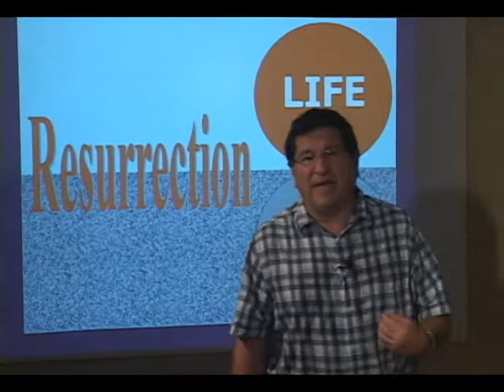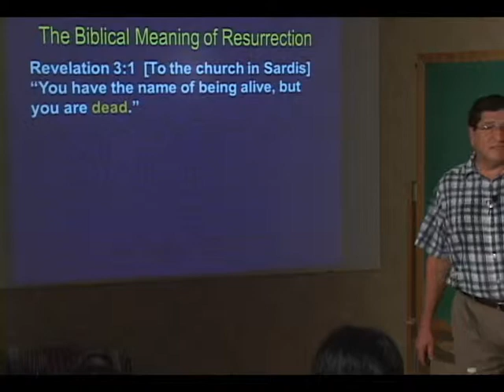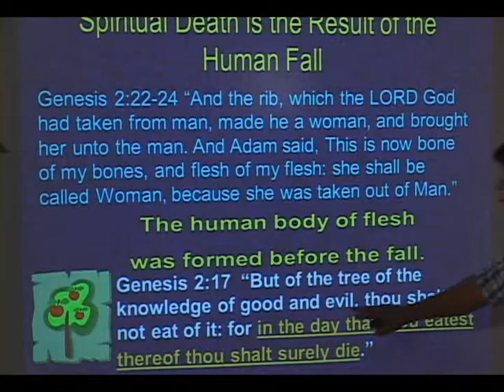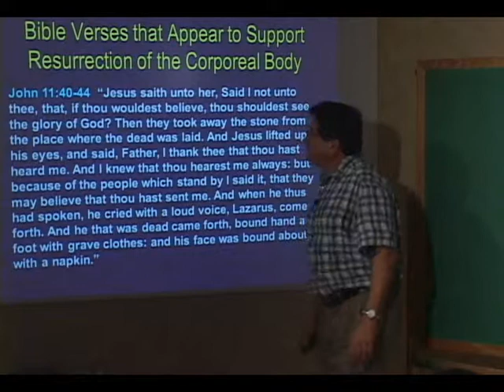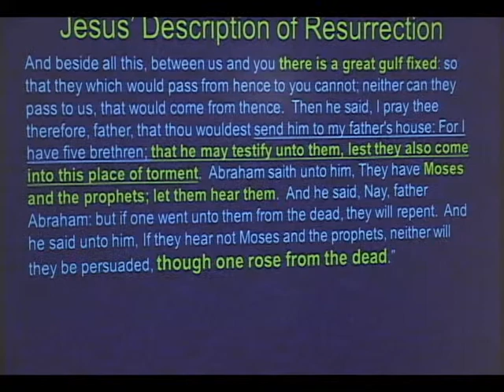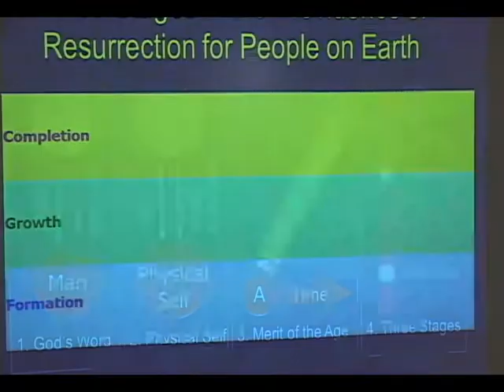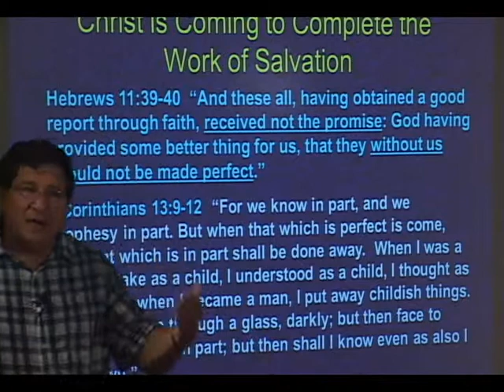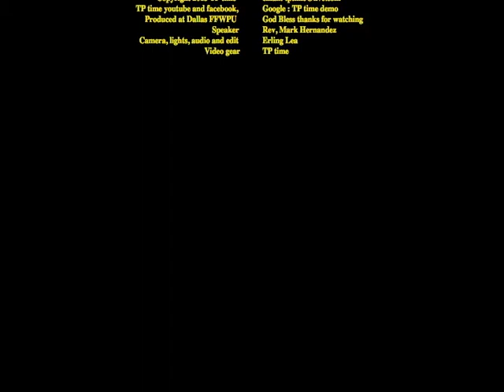Divine Principle 5. Resurrection, FFWPU. Dallas, Texas USA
Divine Principle Part 5. Lecture series. FFWPU. Dallas, Texas USA.
Resurrection presented by Rev. Mark Hernandez